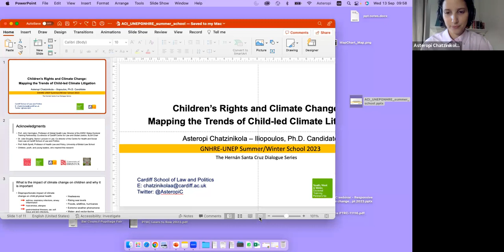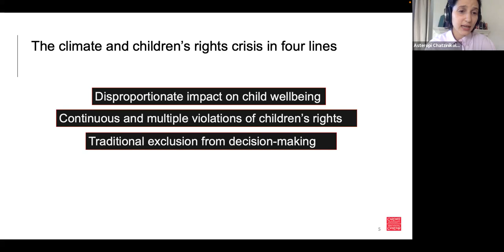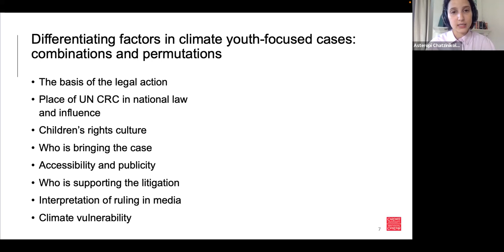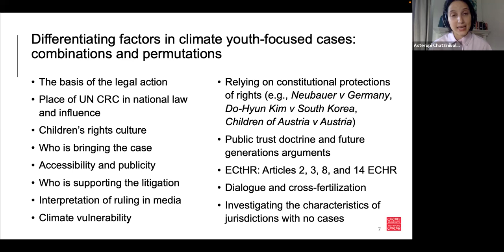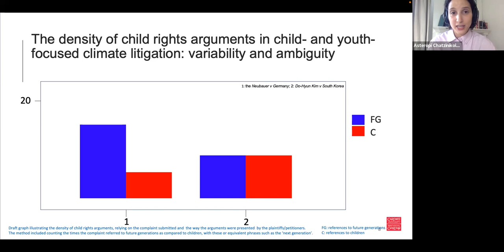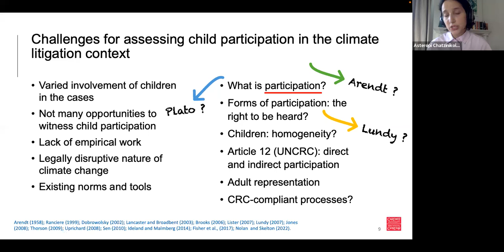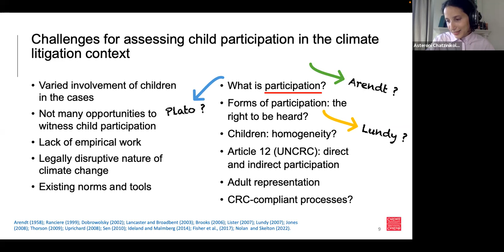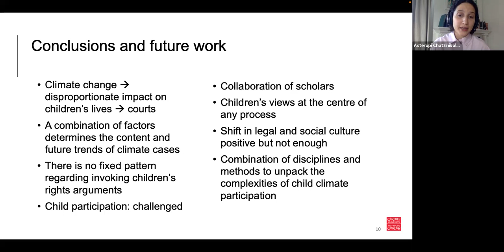Transformations in the right to a healthy environment through the rights of children/youth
This panel aims to elaborate on how there have been transformations and transitions in the right to a healthy environment because of progression in the rights of children/youth. The principle of the best interests of the child and other children’s rights principles can be powerful for arguing for increased climate mitigation measures by states. Children and youth have been engaging in exciting and impactful advocacy for the environment, including through protest, government dialogue and in the courts. The panel will bring together scholars to consider recent developments in the legal arena. Numerous climate petitions at national and international level have been taken by child litigants. The UN committee on the rights of the child has drafted a general comment on the rights of children to a healthy environment. Standards are being set through children’s rights actions (such as through Saachi petition before the UN Committee on the Rights of the Child) which affect the right to a healthy environment more broadly. We will engage in critical discussions on potential consequences of developments in the area of children’s environmental rights; particularly in relation to the UN convention on the rights of the child, and reflect on what these transformations and transitions mean for human rights.

This panel is part of the The Hernán Santa Cruz Dialogue Series, inaugurated by the UN Human Rights office in 2020, creating a dynamic platform for exchanging innovative thoughts, expertise, and approaches related to economic, social and cultural rights, the right to development, the 2030 Agenda, and Sustainable Development Goals in light of the current global challenges. The Dialogue Series is named after Hernán Santa Cruz Barceló, a key figure in the development of the UN human rights framework who played a crucial role in incorporating economic and social rights into the Universal Declaration of Human Rights. Read more about the Dialogue Series here.

PANELISTS
Aoife Daly, Professor of Law at the School of Law, University College Cork – The right to a healthy environment and the transformation of children as actors at national and international level

Asteropi Chatzinikola-Iliopoulos, PhD Candidate, Cardiff School of Law & Politics and University of Bristol – Children’s Rights and Climate Change: Mapping the Trends of Child-led Climate Litigation

Freya Doughty-Wagner, fourth-year doctoral candidate at Washington University Law School, St. Louis – Recognizing the right to a clean, healthy and sustainable environment for children: UNCRC General Comment 26

Tanu Biswas, Associate professor in pedagogy at the University of Stavanger (Norway) with Thomas Hylland Eriksen – On Becoming Good Ancestors: A childist reading of Sacchi et al vs Argentina et al 2019

Marie-Claire Graf, Co-Founder Youth Negotiators Academy, Youth Negotiators Academy and its first programme the Climate Youth Negotiator Programme